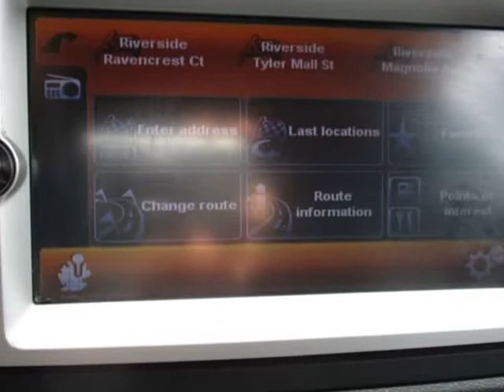2013 smart fortwo 2dr Cpe Pure (MODESTO, California)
AKKAWI Motors Inc
209 WEST HATCH ROAD
MODESTO